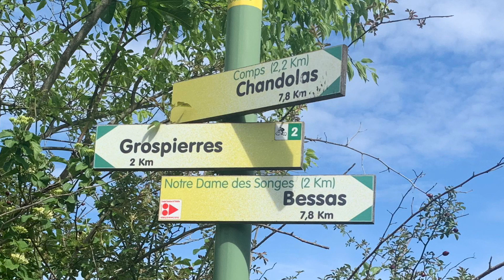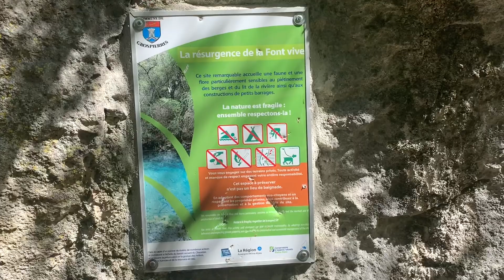grosse frayeur pour Simao￼